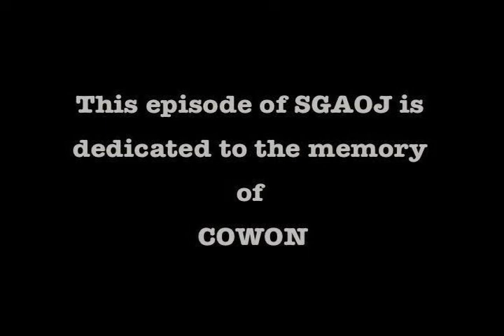Scotty Got an Office Job Episode 22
This week we bid a fond farewell to a beloved member of the SGAOJ team.

I lost my media player at a showing of Repo the Genetic Opera...which, don't be fooled, is not being unreleased for political reasons, but for being a terrible, terrible movie.